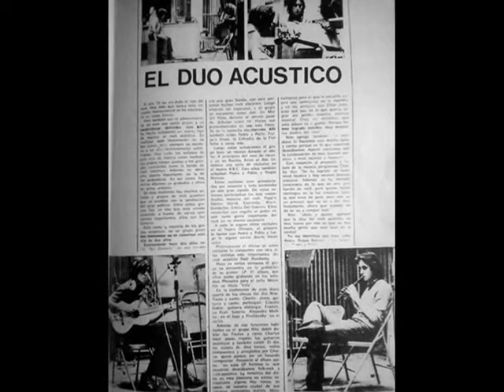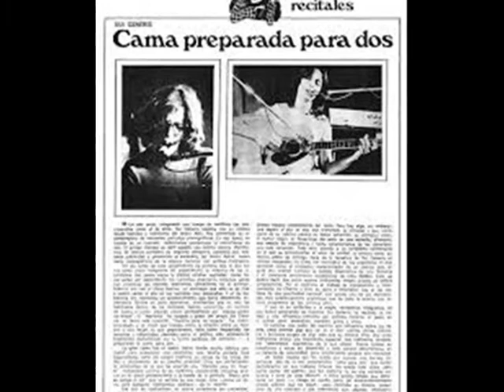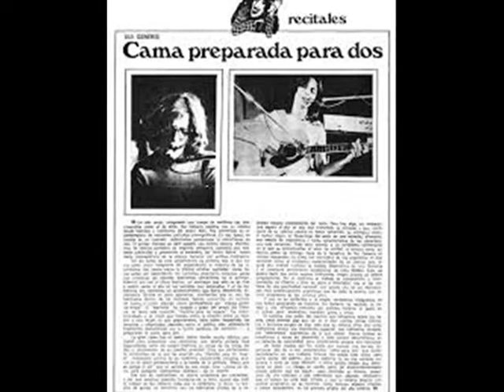SUI GENERIS "Cuando te vayas" (1973)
Tal vez, muchos conocieron este tema por el álbum "Sinfonías para adolescentes".Pero, esta versión fue grabada en el Colegio Lasalle de Bs As en 1973. Si el autor de esta grabación la reconoce, gracias infinitas!